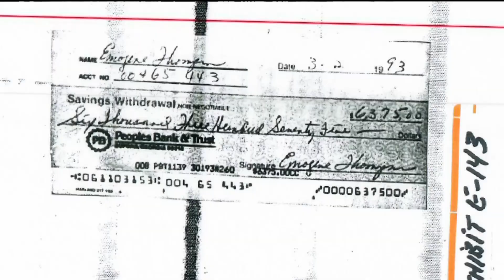Petition filed in case of former Gwinnett officer convicted in 1993 murder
Attorneys for Michael Chapel filed a habeas corpus petition Friday, asserting the former Gwinnett County Police Officer's innocence.